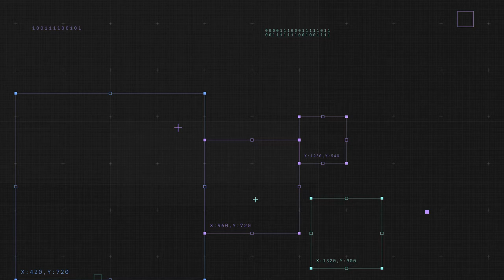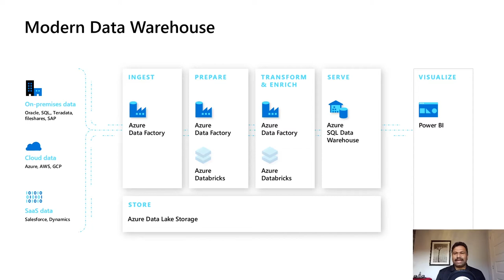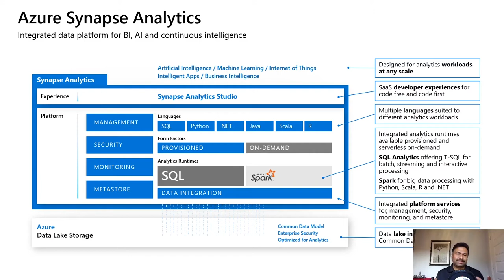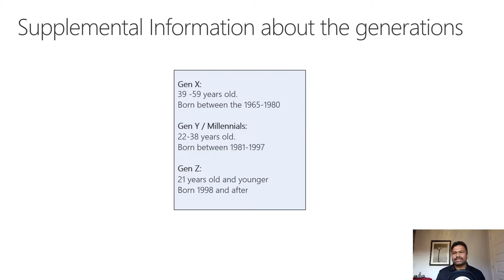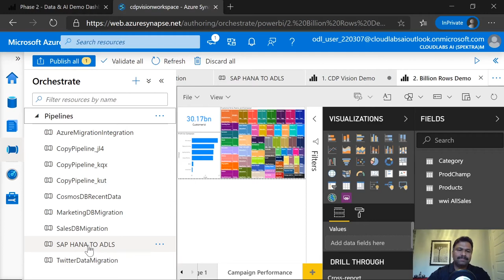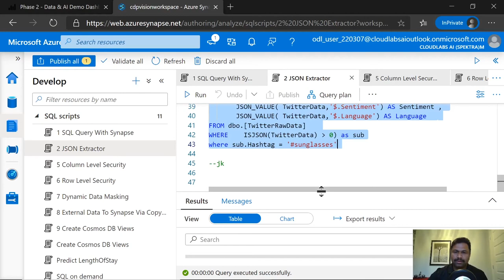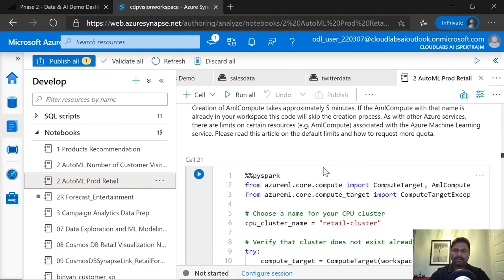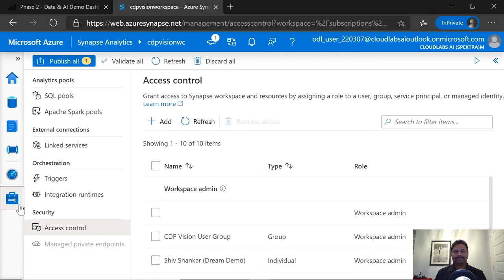Building Modern Data Warehouse with Azure Synapse Analytics!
Azure Synapse Analytics combines the power of Data Lakes with Data Warehouses, empowering the organizations to build Big Data, Advanced Analytics and Business Intelligence in one single platform.
Speaker BIO: Mahesh Balija is a Cloud Solution Architect specialized in IOT, Data and AI, he likes solving challenges with Big Data and always love to work with bleeding edge technologies such as Quantum Computing to solve complex problems.